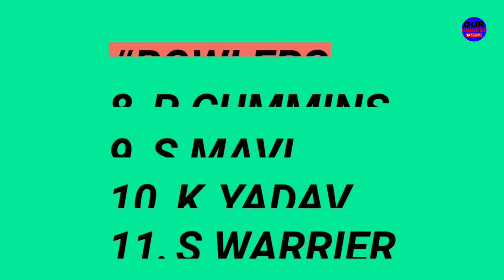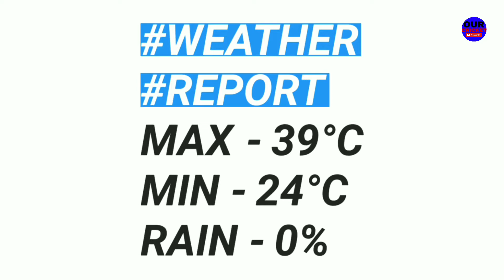IPL 2020 : MATCH 5th KKR vs MI PREVIEW | PLAYING 11,PITCH REPORT,KEY BATTLE etc. | OUR CRICKET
Iss Video Mein Maine IPL 2020 Ke 5th Match Ka Preview Kiya Hai Jisme Maine Aapko KKR vs MI Ki Playing 11,Pitch Report,Weather Report,Head To Head,Key Battles & Match Prediction Kari Hai. Ummeed Hai Aapko Video Acchi Lagegi.

Video By : Syed Yasir Husain (OUR CRICKET)
Credits : Kisi Ko Nahi 😅

Wash Your Hands With Soap
Sanitize Your Hands
Be At Your Home
Always Wear Mask
Stay Home
Stay Safe

About Host:
Name - Syed Yasir Husain
Class - 11
Lives In Lucknow